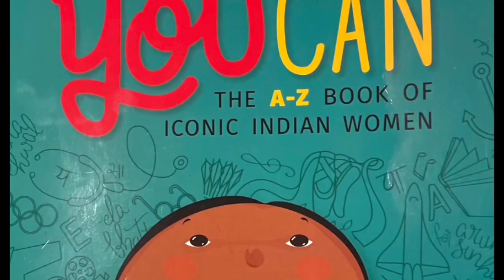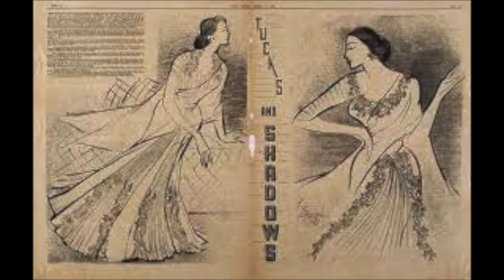Bhanu Athaiya: Iconic Cinema Fashion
Women’s History Month series